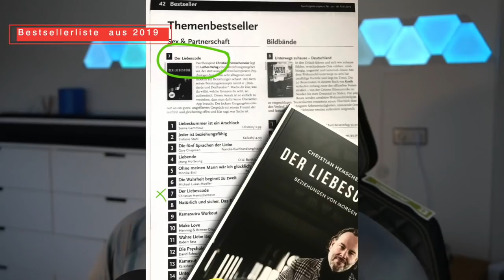Die Macht der Sprache in Beziehungen...Super spannend! (und 25% Code für euch)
Dass Kommunikation in einer Beziehung wichtig ist, wissen wir alle. Wie mächtig Sprache ist, erfahren wir oft leider extrem in toxischen Beziehungen. Fast immer wiegen sie mehr als Taten bzw. lassen wir sie mehr als Taten wiegen. Warum dies so ist und was daran im wahrsten Sinne des Wortes gefährlich ist, erfahrt ihr hier. Zudem sind Worte Trägermedien. D.h. jeder Einzelne von uns ist so mächtig, schon alleine mit unseren Worten.
Gerne schließe ich mich hier an den Slogan meiner lieben Kollegin Isabell an:
"Worte können die Welt verändern. Liebe auch. Aus beidem zusammen entstehen magische Momente." In dem Sinn: Viel Freude beim Video!

Der Code lautet "LICHT25", einzugeben (auch mehrfach) in der Kaufabwicklung (gültig bis Montag, 30.11.)